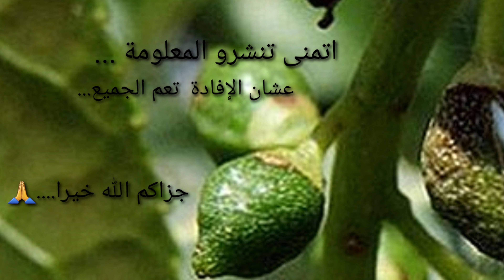😱معلومات مهمة عن شجرة الحور... 😱Important information about the poplar